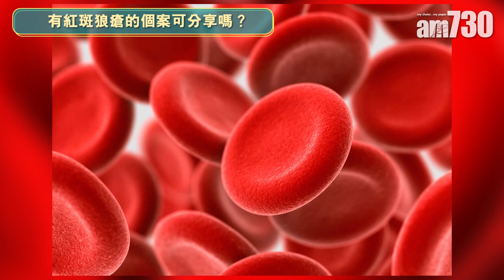運動休息好情緒 防紅斑狼瘡復發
紅斑狼瘡患者對自己的照顧很重要，當病情穩定，就要靠自己預防復發。如果能夠有充分休息，充分運動，以及好好的情緒調整，可大幅減低發病風險。調查發現，有三成紅斑狼瘡患者有不同程度的抑鬱及焦慮，這會形成惡性循環，有紅斑狼瘡，有痛楚，自然令心情差，但心情差又會令病情惡化，所以一定要突破這惡性循環。

bmgproductionmusic